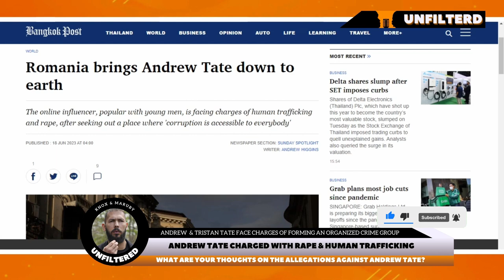Andrew Tate & Tristan Tate Charged! Patrick Bet David Viral Interview & What If They Are 'Guilty'?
Welcome to Knox and Maruby Unfiltered, where we bring you the latest and greatest in entertainment news. Today, we're talking about the infamous Patrick Bet-David and his recent interview with the Tate brothers, Andrew and Tristan. Now, we have to admit, Knox and Maruby are definitely favoring Tristan Tate over his brother Andrew. Why, you ask? Well, let's just say Tristan has a certain charm and charisma that Andrew seems to lack. But let's get down to business. The Tate brothers are currently embroiled in an ongoing legal case, and we can't help but wonder what the outcome will be. Will justice prevail? Or will the Tates come out on top? Either way, we'll be keeping a close eye on this case and bringing you all the juicy details as they unfold.

Topics covered in the video:

Andrew Tate
Legal Battle
Tristan Tate
Interview
Case